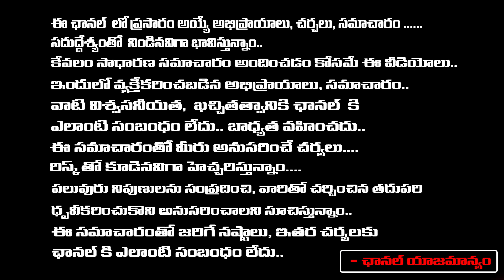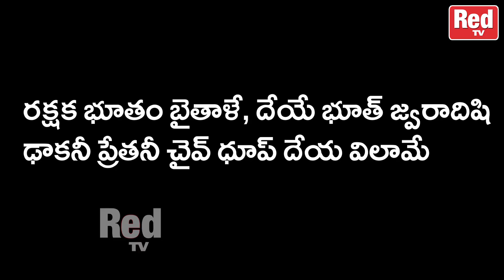Sravanthi |చేతబడి జరిగిందా మల్లపువ్వులతో ఈ మంత్రాన్ని 23 సార్లు చెయ్యండి |Sravanthi Remedies | RedTv